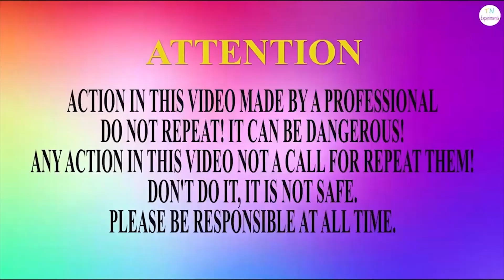Funny Dogs Experiment Big Coca Cola & Fanta Bucket, Monster, Sprite, Mtn Dew vs Mentos Spider Hole